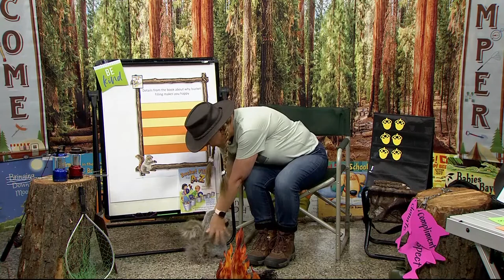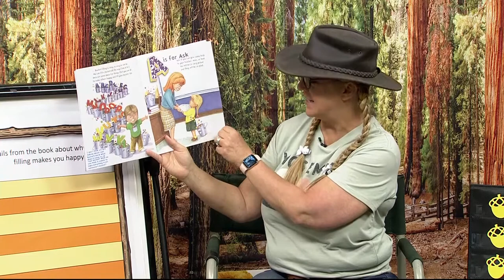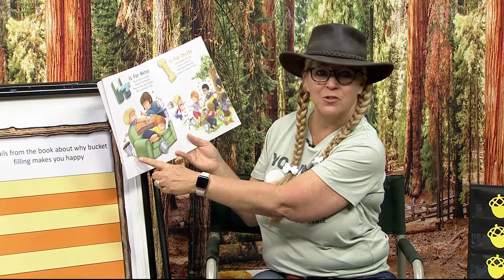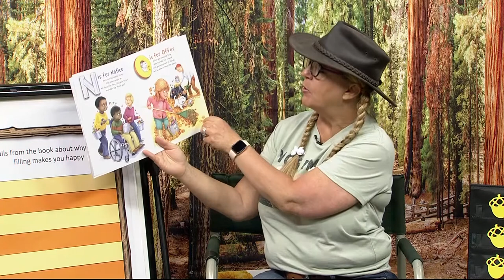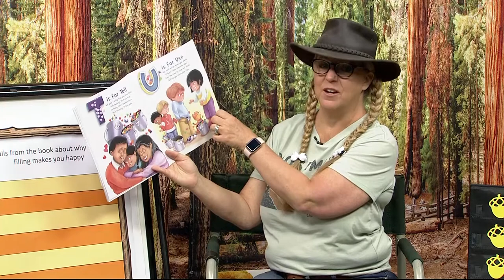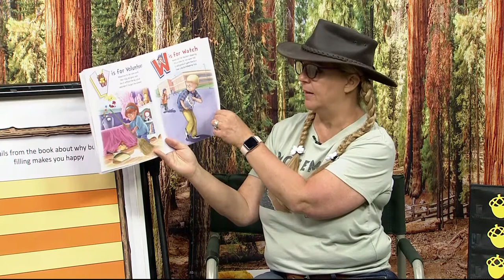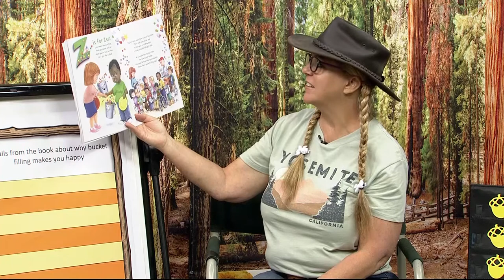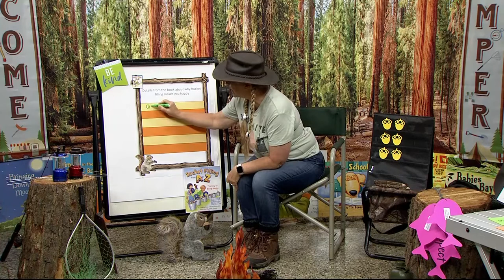K-2-408: Bucket Filling From A To Z By Carol McCloud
At Camp Read A Lot, Bucket Filling from A to Z uses the letters of the alphabet to help young and old see the many, simple ways that they can fill buckets and fill their own buckets in return.